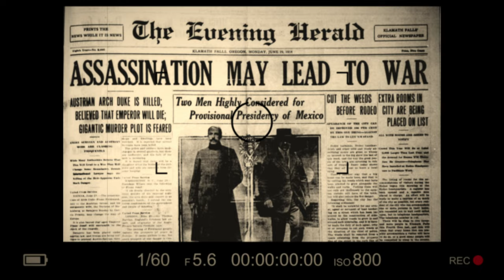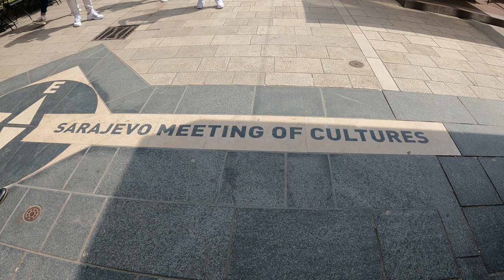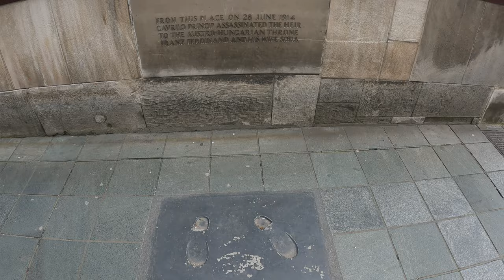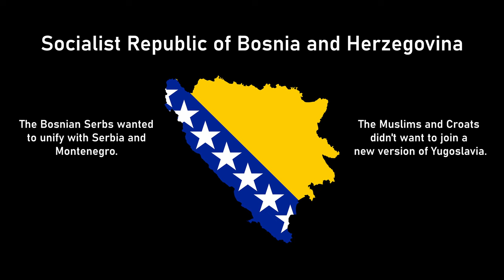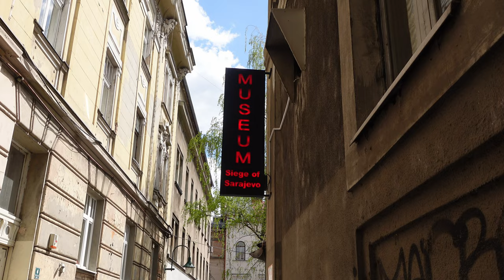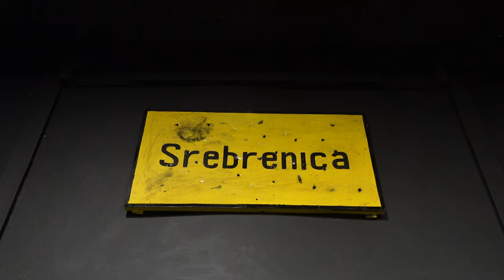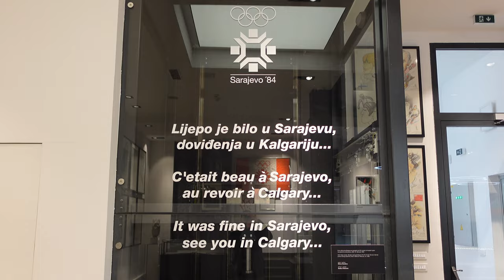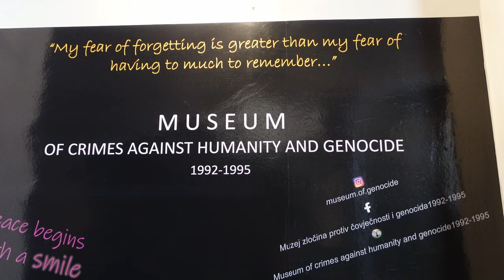SARAJEVO TRAVEL DOCUMENTARY | The Rebirth of a War Zone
*SARAJEVO, BOSNIA:  In this video, I go on a tour of the fascinating capital of Bosnia and Herzegovina. Sarajevo is often called the “Jerusalem of Europe,” thanks to its religious diversity. It is, however, also a historic powder keg. Many wars were fought here and it was the scene of the assassination that provided the spark for World War One.

The Bosnian War (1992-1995) left a strong mark on the city, but today, the people are moving on. Join me as I explore the religious sites, visit some war museums, and check out abandoned venues from the 1984 Winter Olympics.

*MY GEAR
18-105 Lens
16mm Lens
Mini Tripod

*TIMESTAMPS
0:00 Intro
1:17 Part 1 - Jerusalem of Europe
7:50 Part 2 - The Bosnian War
11:37 Part 3 - The Olympic City
15:38 Part 4 - Present and Future